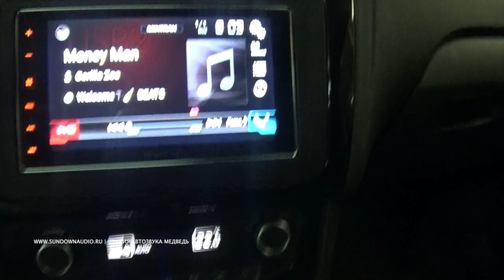Тачка на прокачку Volkswagen Polo Sedan от студии автозвука "МЕДВЕДЬ"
Тачка на прокачку "Студия МЕДВЕДЬ" Volkswagen Polo Sedan